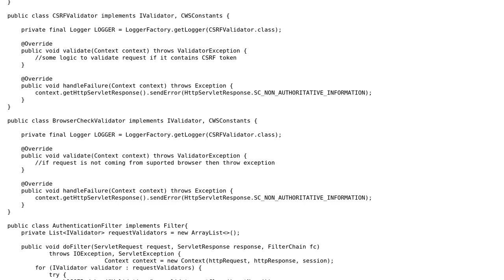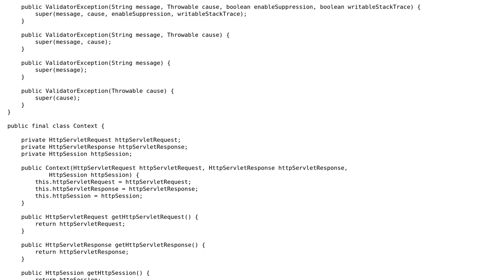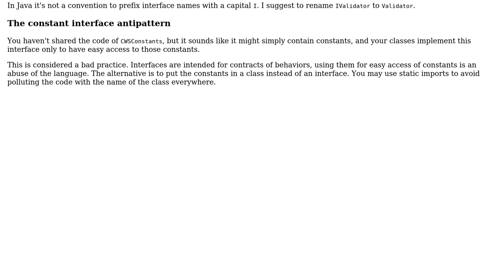Code Review: Validations in filter class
With thanks & praise to God, and with thanks to the many people who have made this project possible! You are responsible for your own actions.